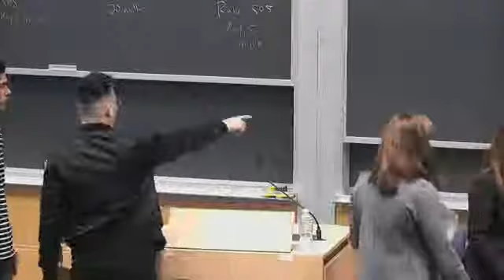Ethical Issues in the Trump Era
Since even before Inauguration Day, President Trump and others in his administration have been under well-deserved scrutiny for serious conflicts of interest that could negatively impact the public good. Walter Shaub was on the front lines of this battle, attempting in his role as the director of the U.S. Office of Government Ethics to hold the President and his appointees to the ethical standards that would ensure that our government officials are working in our interests instead of lining their own pockets – standards that every President in modern history, except this one, have upheld.